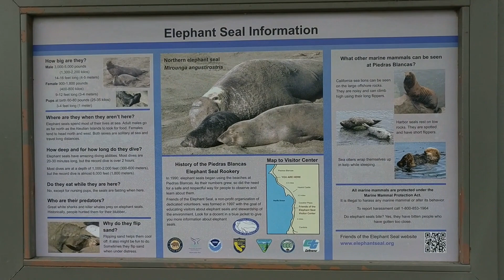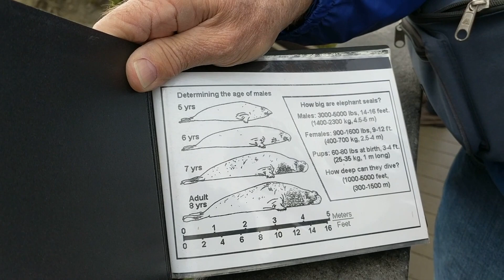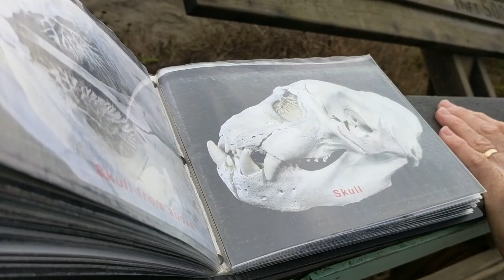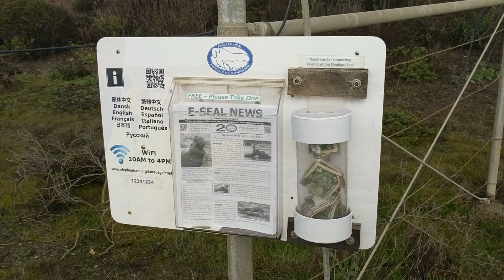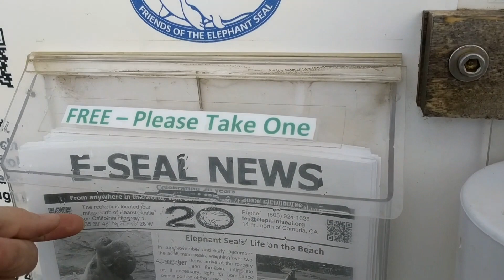We learned about elephant seals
We had the opportunity to talk with Curtis Replogle, a guide who supports the Friends of the Elephant Seals, by helping to educate the public about them.

We had the good fortune of showing up on a cool day when the seals were active. Some of the beach footage was filmed on two separate occasions.